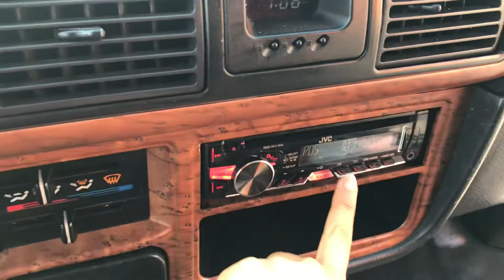2003 HYUNDAI GRACE 3K552721-M/T+DIESEL+BLACK BOX+AUTO SLIDE DOOR (SOLD OUT)